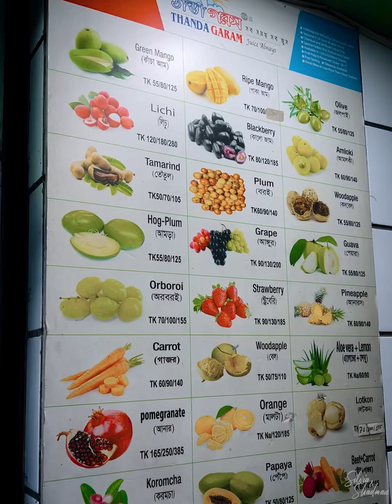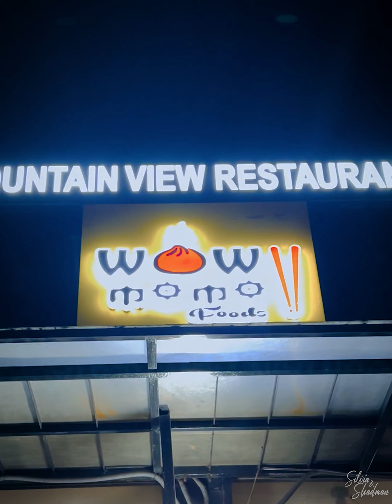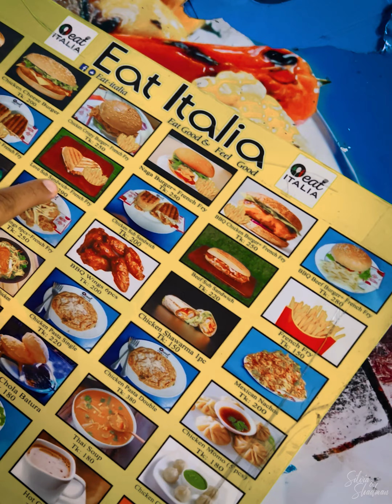Aarong থেকে যা যা শপিং করলাম | Shopping শেষে খাওয়া দাওয়া | Silvia Shadman Vlogs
Went to Aarong to do some necessary shopping. After shopping we went to eat. I shared today's day on a small vlog, hope you enjoy watching.

কিছু প্রয়োজনীয় কেনাকাটা করতে আড়ং গিয়েছিলাম। কেনাকাটা শেষ করে আমরা খেতে গেলাম। আমি আজকের দিনটি একটি ছোট ভ্লগে শেয়ার করেছি, আশা করি আপনার দেখতে ভালো লাগবে।

A daily life vlog of @SilviaShadman